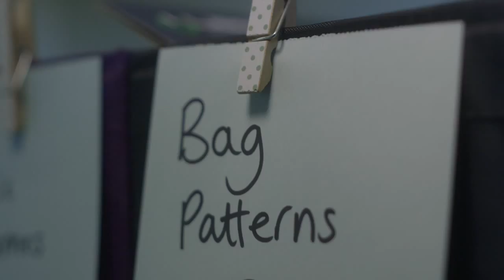Nominet - StripyKat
MPH produced four short case study films for agency Bear London, each one encapusalting the motivations of four different businesses who chose to switch to the domain .UK, to help further their success. With different histories, aspirations and challenges for their businesses, each film needed to convey the importance and relevance of a .UK domain to them, with a personal perspective. This example follows Katy from StripyKat; a handbag and accessories company based in Edinburgh. The film highlights her reasons for choosing .UK to help promote and grow her business.